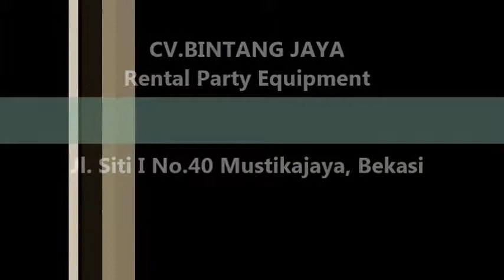Pusat Sewa Kursi Tifany Jakarta,Tlp.021-82619089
Pelayanan 24 Jam :
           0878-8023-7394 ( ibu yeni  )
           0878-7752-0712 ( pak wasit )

Merupakan salah satu perusahaan yang beregerak di bidang jasa persewaan peralatan dan perelngkapan acara ataupun pesta terlengkap di

Jabodetabek.

produk sewa kami antara lain : sewa kursi anak,kursi futura,kursi rileks,kursi direktur,kursi dealing,kursi kuliah,kursi tifany,kursi

tirai,sewa tirai dengan lampu bintang,sewa tirai bludru hitam,sewa tirai filamin,sewa sign board/welcome board,sign in/out,tiang

antrian,alat catering,sound system,genset,ac,toilet portable,mistycool,dll